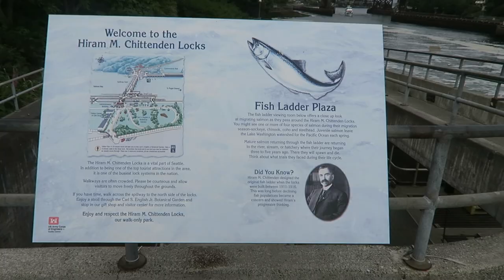SHE HATED IT!!!